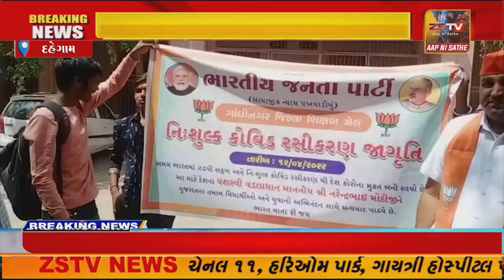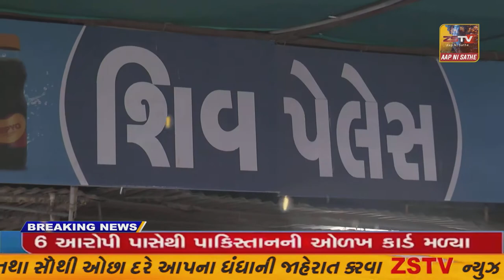દહેગામ મ્યુનિસિપલ બોયઝ હાઈસ્કૂલ માં નિશુલ્ક covid રસીકરણ કાર્યક્રમ યોજાયો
//zstvnews/